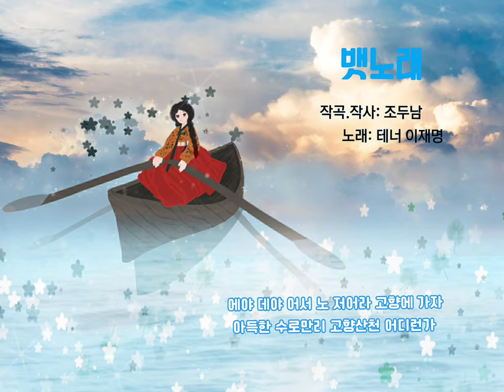🍃 테너 이재명 성악 3곡 모음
[뱃노래]
작곡.작사  조두남,
테너 이재명

비제 _ 오페라 카르멘 중 꽃노래
[당신이 내게던진 이 꽃은]
La fleur que tu m'avais jetee

G.Verdi -
[Macbeth] -  Ah, La Paterna Mano
주세페 베르디-오페라- 맥베스